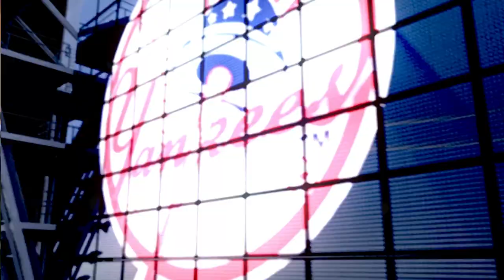MLB17: The Show. (PS4 Pro) Season Mode (Mets). Game 120. Yankees @ Mets. Niese vs. Syndergaard